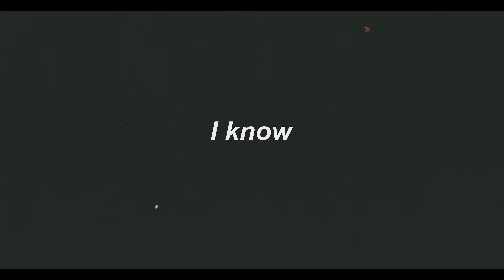Bus Barn Car Show 2019 (Auburn WA)